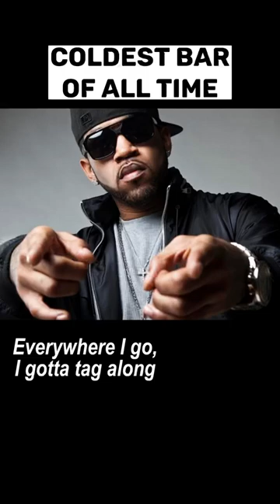Why Lloyd Banks is so underrated.!